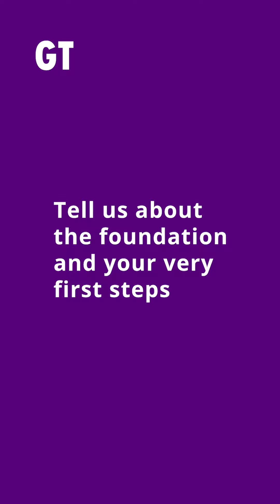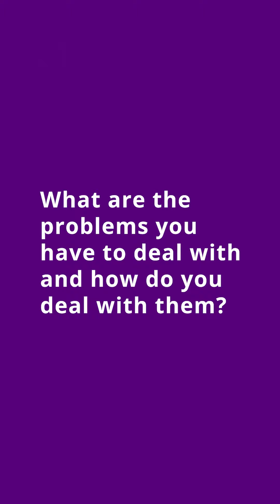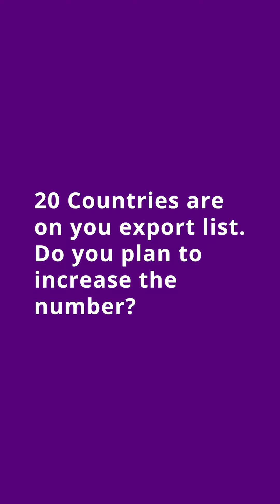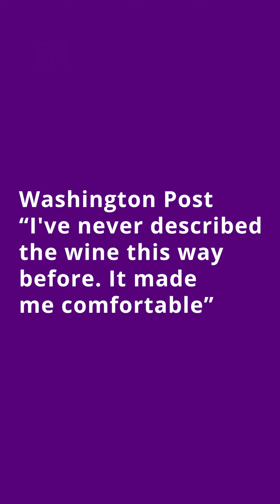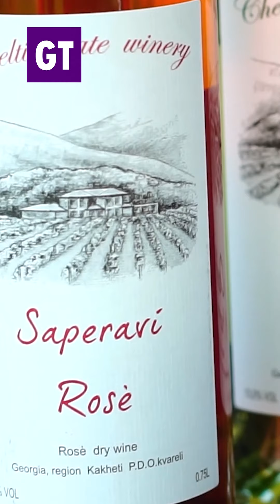GT Business Interview - Chelti Winery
Chelti Winery can easily be described as one of the most successful Georgian wine businesses of the early 21st century.
Besides being popular inside the homeland of wine itself, they are well-known internationally – increasing the awareness of Georgian wine around the globe.
Having a plethora of gold medals received at some of the leading wine exhibitions makes Chelti Winery one of the most influential wineries in Georgia.
GEORGIA TODAY had a chance to meet its young General Manager Andria Mirianashvili and the Commercial Director, Anna Mirianashvili.